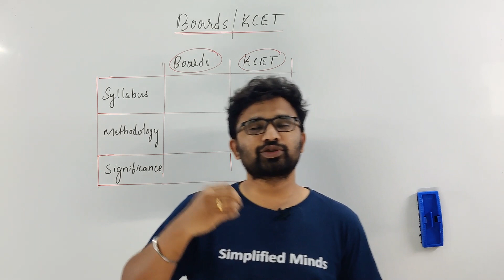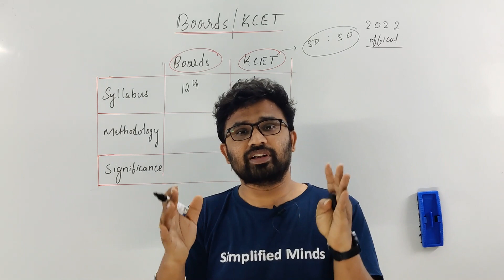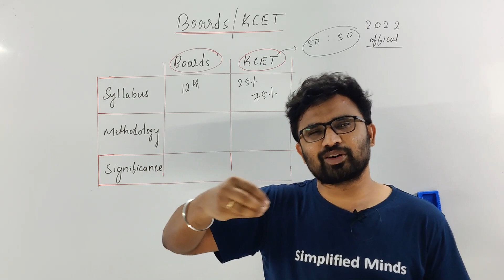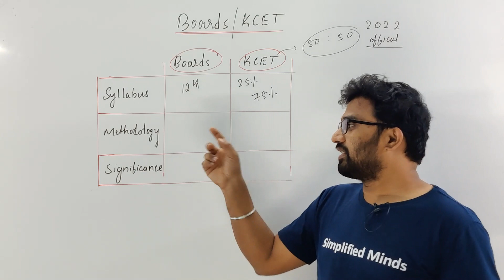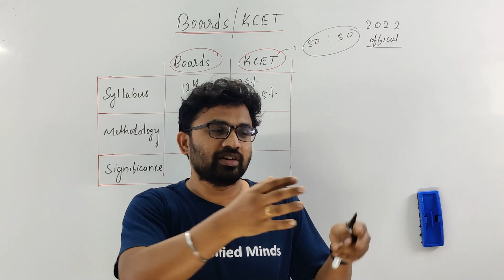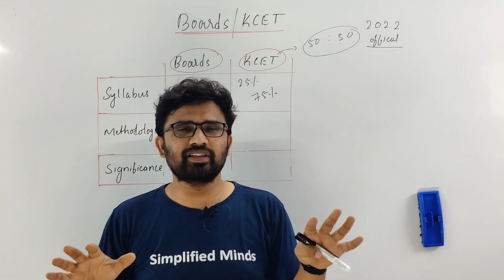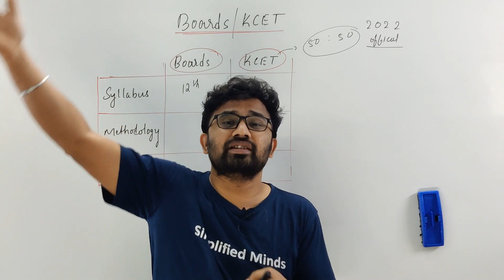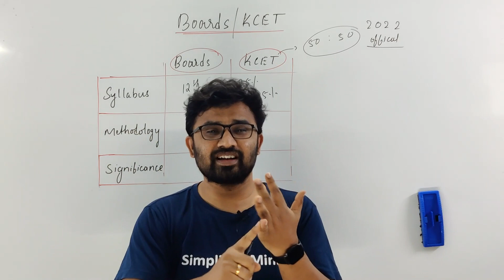How to Balance and Study for 2ndPUC Boards and KCET together ?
Download SimplifiedMinds App

Calls related to Courses and Admission (Online/Offline): 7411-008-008

2nd PUC Physics - Lecture Videos